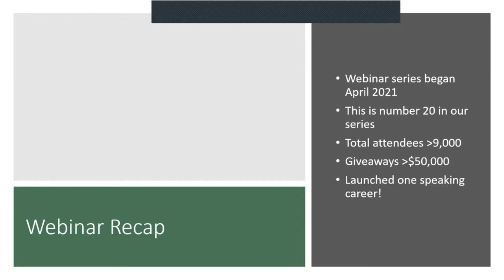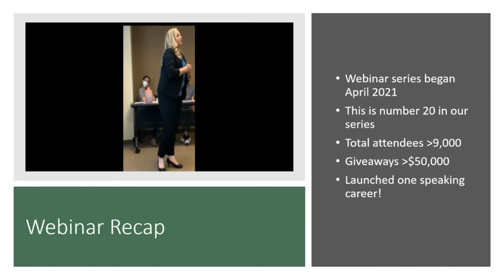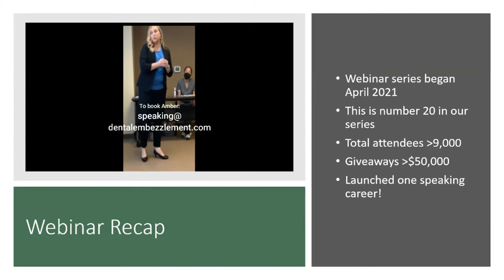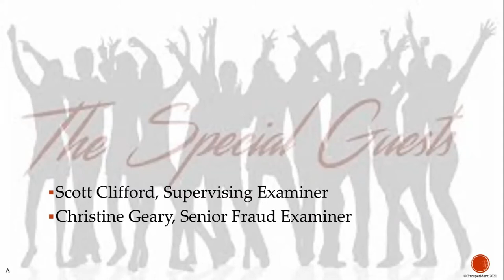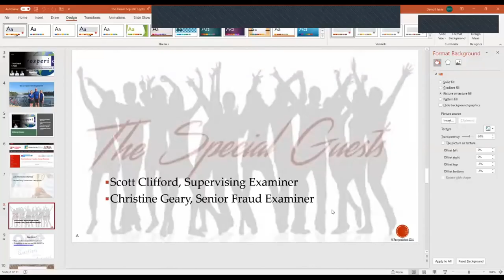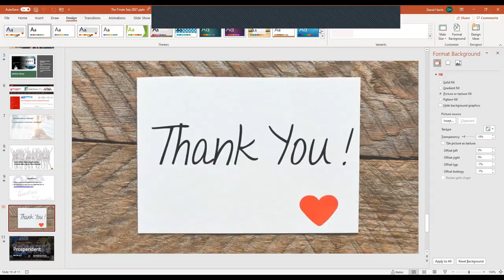Prosperident Webinar Series Sept 2021 The Finale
Hosts David Harris, Wendy Askins, Amber Weber, plus some special guests offer their best "pearls" to protect your practice from embezzlement.